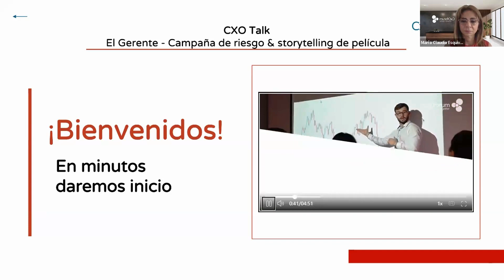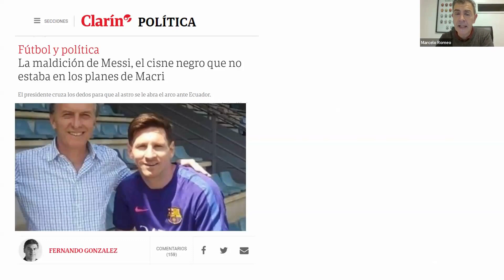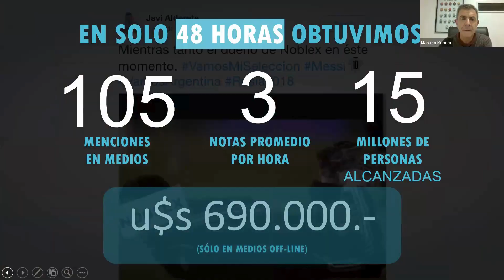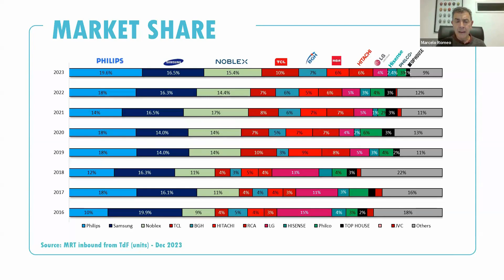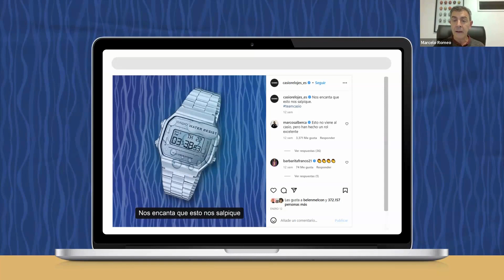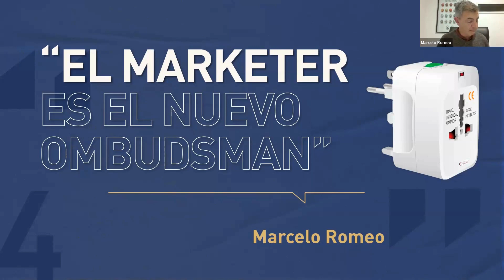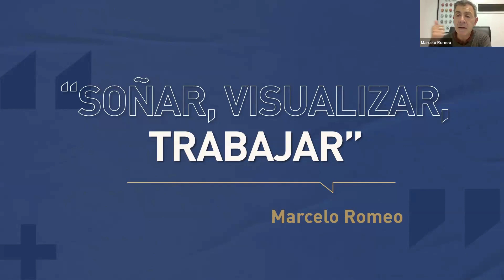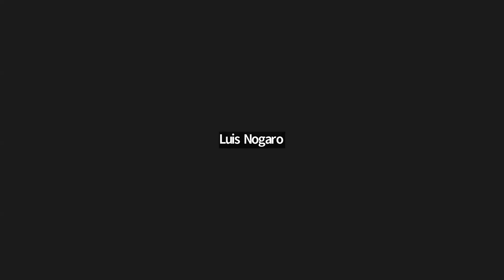CMO Talk - EL GERENTE Campaña de Riesgo & Storytelling de Película